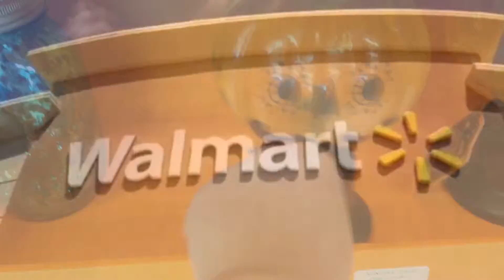VLOG #5 - Halloween shopping 2! 2015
Another Halloween Shopping video! I decided to check out some more shops that sell halloween goodies! Lots of fun. Have a magical day!

Features: Joanns Fabrics and Crafts, Walgreens, and Walmart!

Larissa "Para" Galarza
RoyallyDivine.com